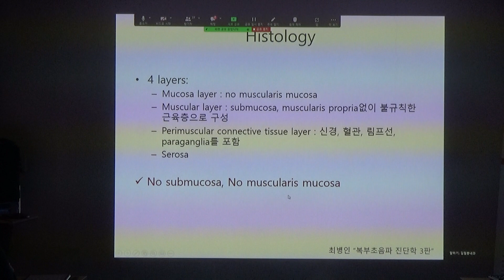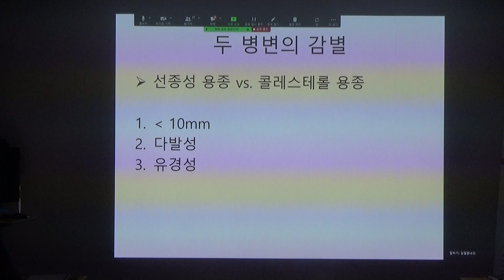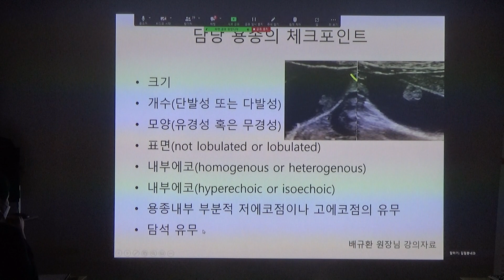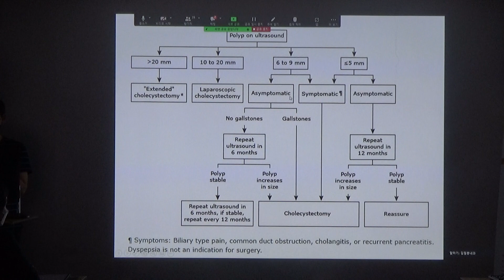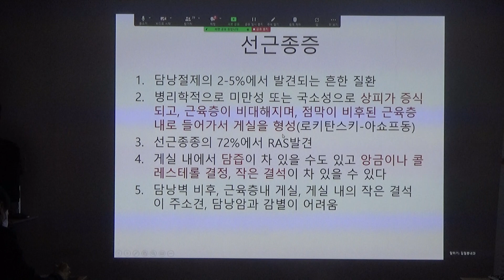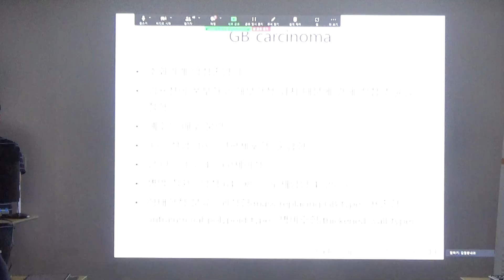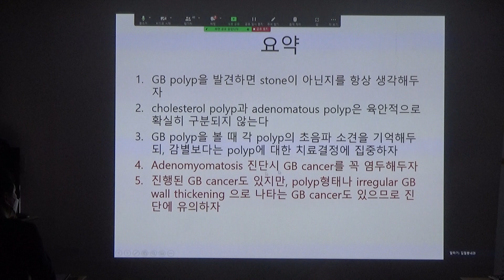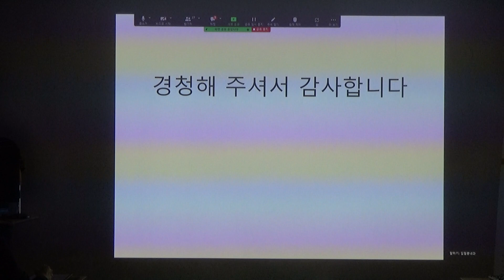2022년 6월 22일 영임초 강의(2) - 담낭 폴립, 담낭암(Dr.황세진)